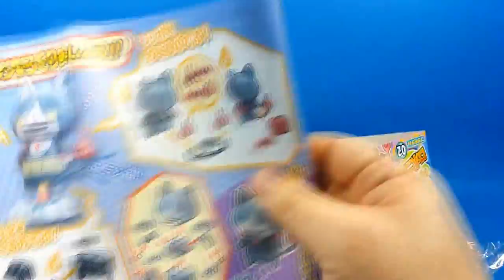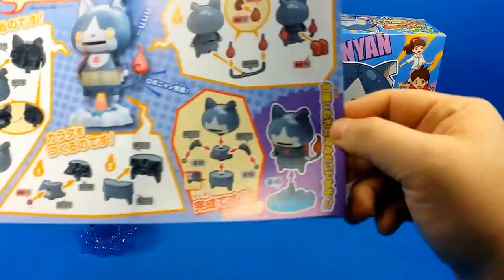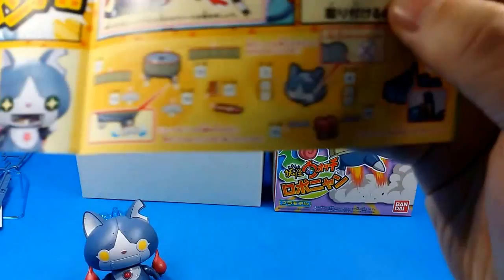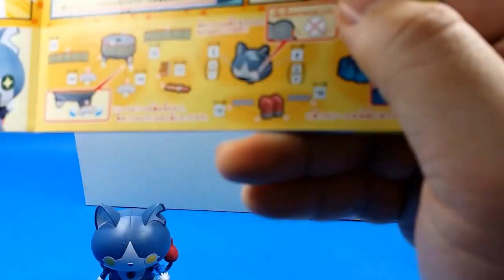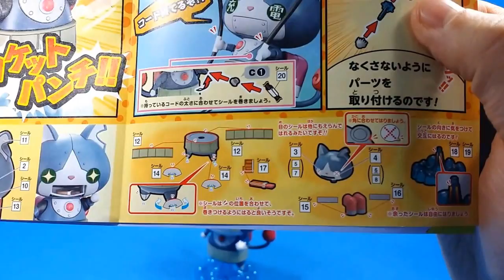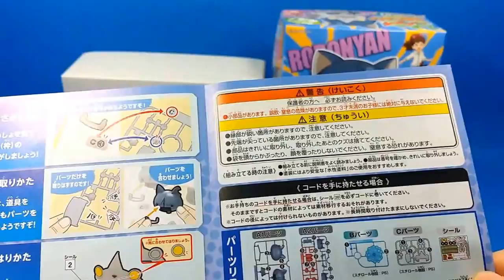요괴워치 미래의 지바냥 로보냥 오픈박스 및 조립 동영상_지바냥의 미래모습 요괴워치 로보냥 youkai watch Open Box 妖怪 Игрушки ウォッチ おもちゃ의 사본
1 동영상설명 : 요괴워치 미래의 지바냥 로보냥 오픈박스 및 조립 동영상_지바냥의 미래모습 요괴워치 로보냥 youkai watch Open Box 妖怪 ウォッチ おもちゃ 초코바를 생산하는 공장을 몸속에 지니고 있는 로보냥 지바냥의 미래의 모습이라고 하네요. 요괴워치 시리즈중에서 가장 인기있는 프라모델이라고 합니다. 스티커가 생각보다 약해서 잘 떨어집니다. ㅠ.ㅠ;:

채널안내
2 채널명 : 토이도서관TV
4 채널오픈일 : 2 0 1 5 년 8 월 1 2 일 화 요 일
5 채널관리자 : R I L L Y 6 7 9 2
6 기타안내 : 토이도서관 TV는 파워레인저 전대 시리즈  ( 다이노포스 캡틴포스 엔진포스 미라클포스 고버스터즈 spd 정글포스 ) 요괴워치 ( 요괴 메달 1장, 2장 요괴대사전 )  요괴워치 프라모델 미니특공대 바이클론즈 라바 로보카폴리 슈퍼윙스 터닝메카드 아이언맨 토이스토리 텐카이나이트 장난감 또봇 시리즈 1 기 부터 16 기 까지 등장또봇 트랜스포머 헬로카봇 뽀로로 로보카폴리 라바 슈퍼윙스 후로티로봇 가부타크 로봇 페이봇 레고 시리즈 (키마의 전산 닌자고 레고시티 히어로팩토리 ) 등의 장난감 영상을 매일 업로드 하고 있습니다. 더 많은 장난감 전체 동영상 보기는 위에 있는 토이도서관 tv 링크를 눌러주세요!! 감사합니다.

아 그리고 크레파스가 아닌 다이노포스 미니특공대 또봇 겨울왕국 등 그림물감용으로 만든 스톱모션 색칠공부 및 퍼즐놀이도 있습니다.